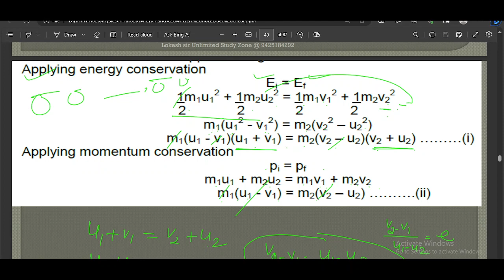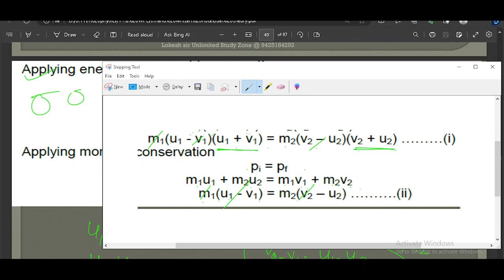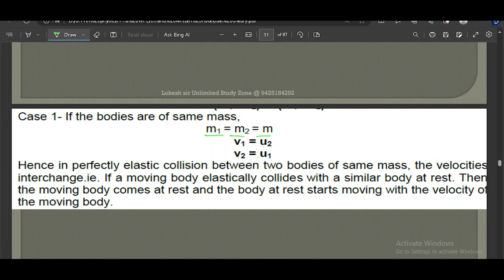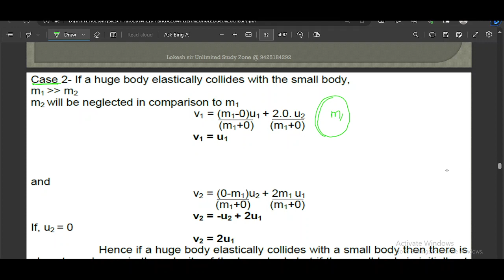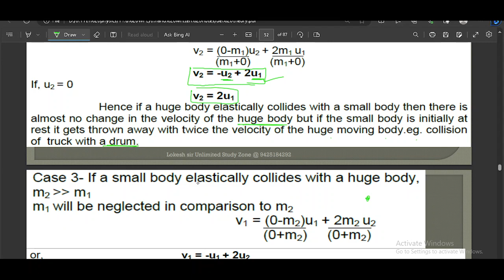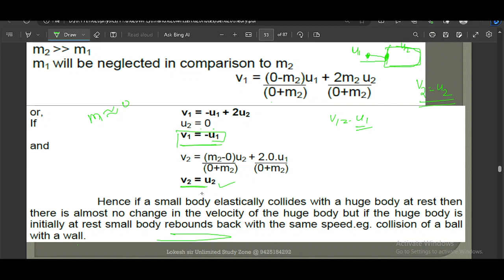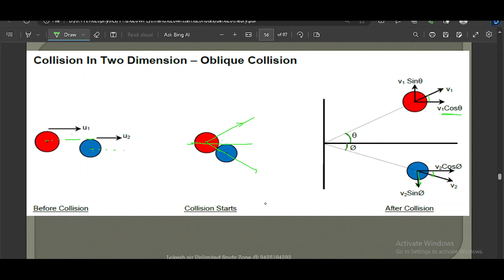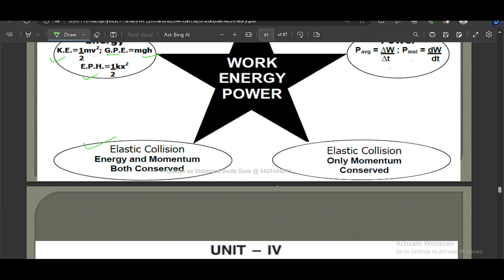work energy and power 5